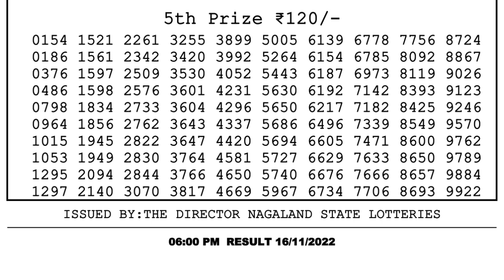Dear Lottery Sambad 6pm today 16.11.22 Nagaland State Lottery Result